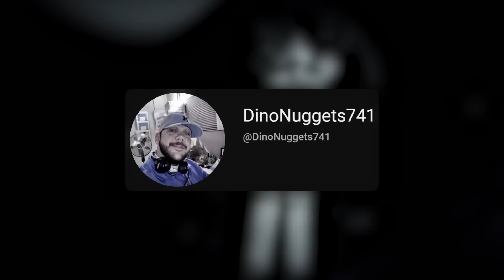10 Videos de Terror que Te Dejaran SIN Dormir | Videos de Fantasmas Reales